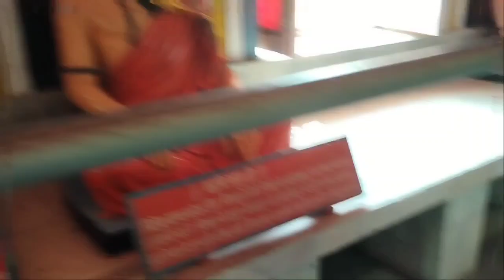गोरखनाथ मंदिर गोरखपुर ! Gorakhnath Temple Gorakhpur ! Gorakhnath Math ! Gorakhnath Mandir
HI GUYS
I AM DEVRANJAN SINGH
SUGGEST NEW CONTENT
Thanks 🙏🏻